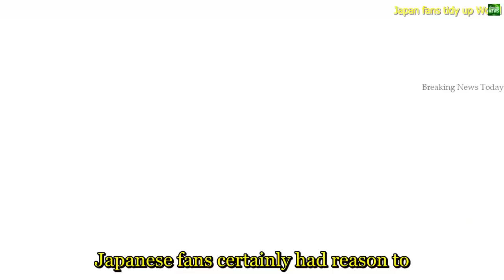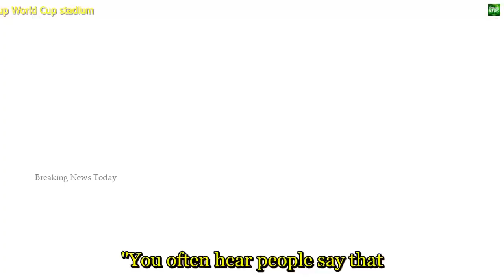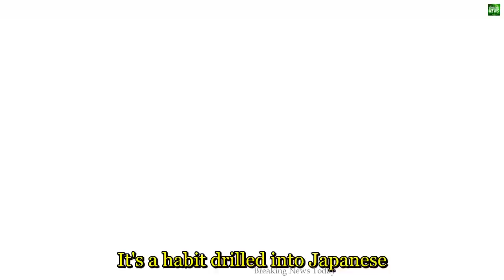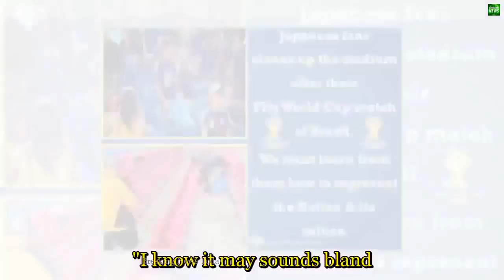2138 Breaking News Japan fans tidy up World Cup stadium